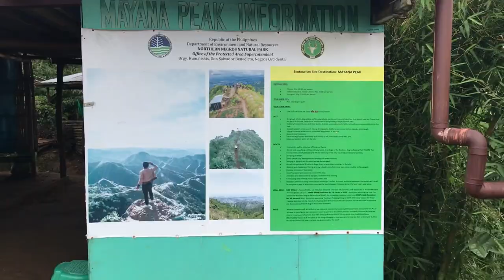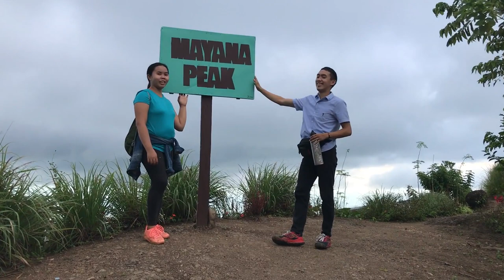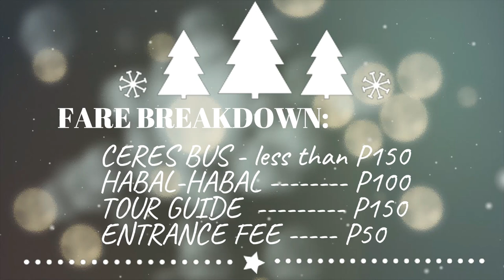Mayana Peak Warlander Vlog #1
Mayana Peak, Don Salvador Benedicto, San Carlos City